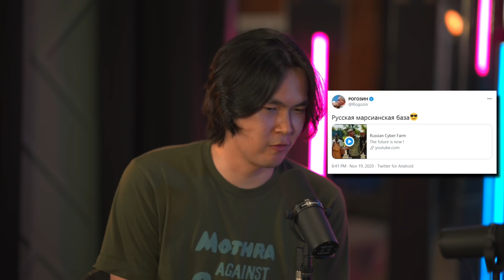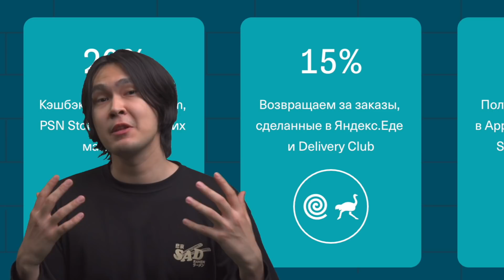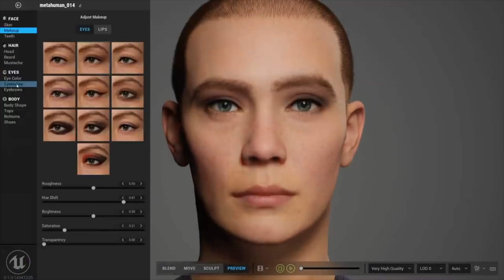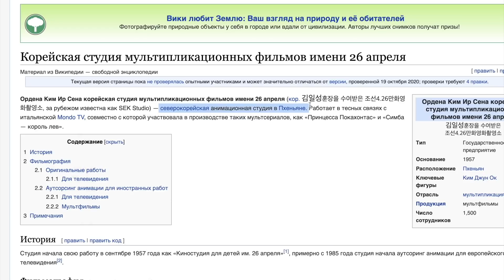Почему РУССКАЯ КИБЕРДЕРЕВНЯ выглядит лучше чем блокбастеры Фонда Кино?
ANOIR – произносится как Ануар, но ты скорее всего будешь звать меня Аноир

00:00 - Связь с Роскосмосом и Рогозиным
4:52 - Киберкарта
6:09 - Наш графон в Голливуде
8:21 -  Почему наши блокбастеры выглядят хуже чем ролик ребят?
11:29 - Почему усы Супермена стоили миллионы долларов?
15:46 - Отсылки к советскому кино
16:52 - Северная Корея рисует для Голливуда
25:19 - Откуда в ролике BadComedian?
27:03 - Безысходность Космопоезда
30:00 - Будущее проекта
41:11 - Фонд Кино
43:57 - КиберГУЛАГ
49:11 - Что беспокоит?
54:46 - Графон или аниматроника?
59:34 - Как вкатиться в профессию?
01:04:50 - Фрактальный огурец